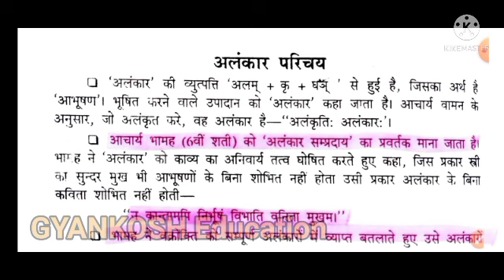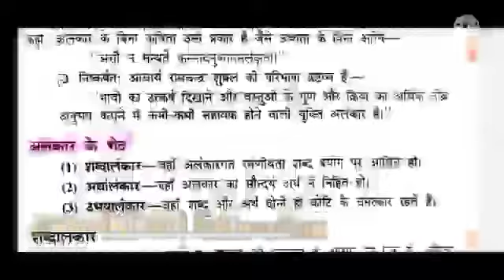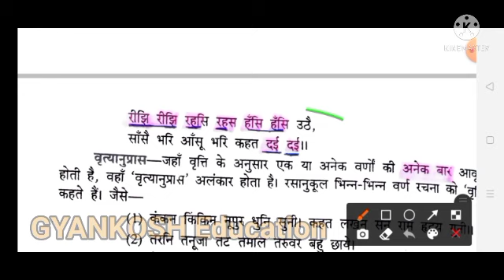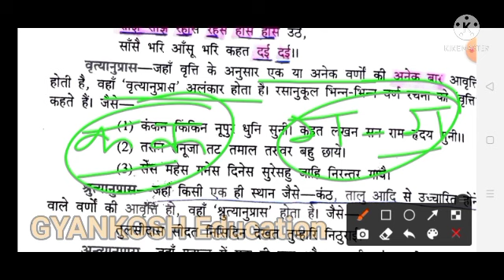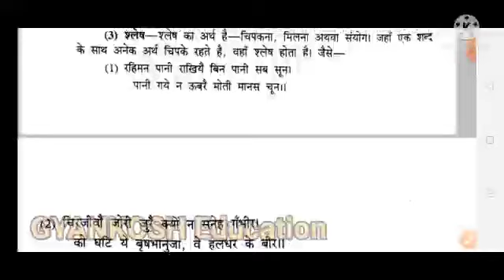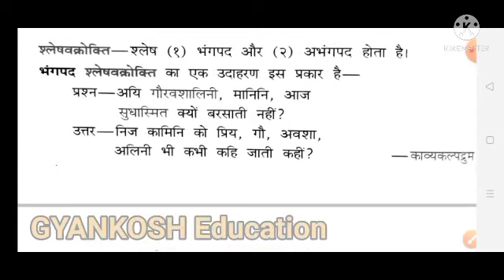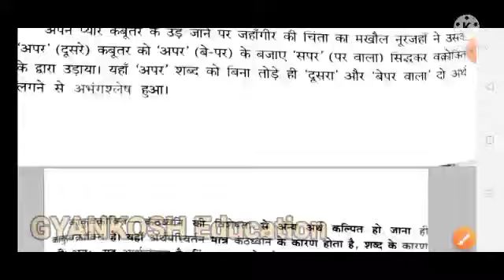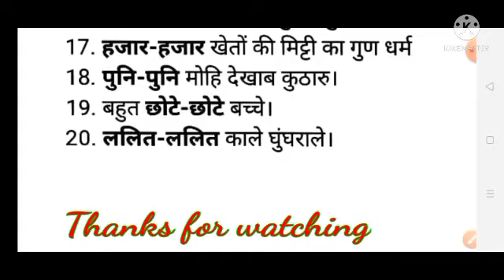TGT Hindi 2021 Shabda Alankar | शब्दा अलंकार व भेद | सम्पूर्ण अध्ययन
पिछले वर्षों का मूल प्रश्नपत्र (सम्पूर्ण हल)

हमारे अन्य प्रैक्टिस सेट का लिंक नीचे दिया गया है।